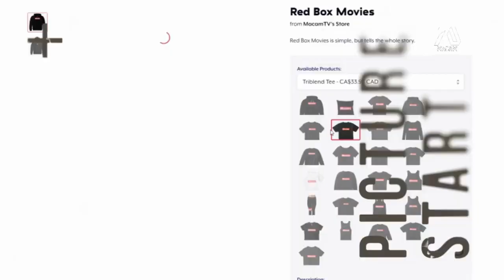VENOM 2: LET THERE BE CARNAGE (2021) Trailer #3 - Tom Hardy, Tom Holland | Fan Made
Eddie Brock learns that Cletus has escaped prison and causing havoc across the city. A boy name Peter Parker aims to find this man linked to his problems. However, this man is much stronger than anticipated, after learning that he has a parasite much dangerous.

►MacamTV's Purpose

If you are new here my name is Jr Macam, I'm the man behind your realistic dream trailers. The purpose of the channel is simple (not to trick people haha) , to create a community that is passionate to bring dream movies to life.

►Support MacamTV

Danielle Moore
Nazzaria Grendanin
Jazmyn
Lynn Queen
James Johnson
Editing Details:

The popularity of the first trailer was overwhelming gaining almost 6 million views by the time I'm righting this, ranking it the second most viewed video in the channel. Also had the pleasure to see many fans react to the trailer. Making this dream trailer is treat, because MYTYRACOON made an alternate fight scene with VENOM VERSUS SPIDER-MAN. Then Tom Hardy had couple films that I was lucky to use such as LOCKE and CHILD 44.

The beginning was great because HIGHWAYMEN had a line "There was a prison brake" referring to "Carnage" escaping. This is highly possible to happen in the actual upcoming film so that was great. I was a fan of STRANGER THINGS SEASON 3 monster, that reminded me a lot of CARNAGE. So I used those to bring him in which the first trailer never really had a chance to. Based on rumors Spider-Man "Tom Holland" may appear in the film so we get scenes from the PS4 game. Like the part when Spidey first appeared leaping from a building, I connected a scene of WOODY HARRELSON looking up.

Also since everyone loved the Spider-Man symbol on Venom I put it here too from Mytyracoon. Tom Holland however I already used which is THE DEVIL ALL THE TIME, but I was creative enough to search lines from the film such as I was worried that the music I used was the same to the first trailer. Thankfully it was not despite sounding similar.

VIDEO CREDITS | VENOM "SYMBIOT HOME DEVICE" TV SPOT | VENOM VS. SPIDER-MAN VENOM KILLS SPIDER-MAN - VENOM 2 (2021) ALTERNATE ENDING | VENOM: LET THERE BE CARNAGE TEASER BY SONY PICTURES ENTERTAINMENT | VENOM (2018) | STRANGER THINGS SEASON 3 | CHILD 44 | LOCKE | THE DEVIL ALL THE TIME (2020) | SPIDER-MAN PS4 FAR FROM HOME SUIT | THE HIGHWAYMEN | SUITE FRANCAISE | BLACK AND BLUE
MUSIC CREDIT | VENOM TRAILER 2 MUSIC VERSION